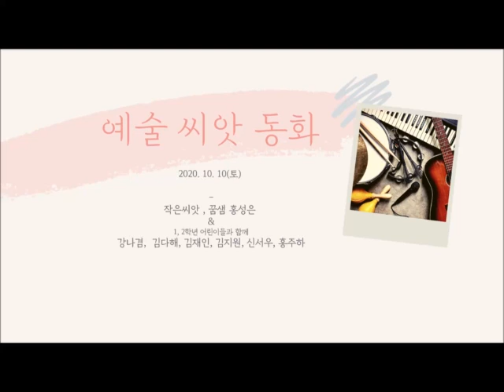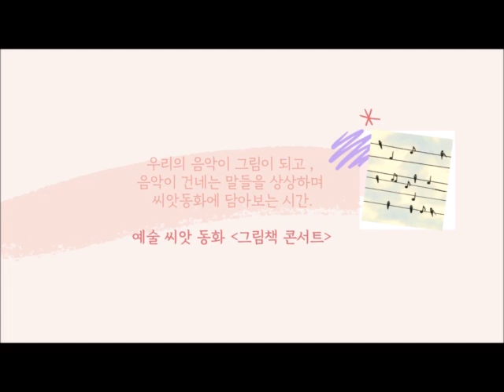[체.토.상] - 씨앗예술수업 / 나는 노래를 봅니다 / 홍성은 꿈샘